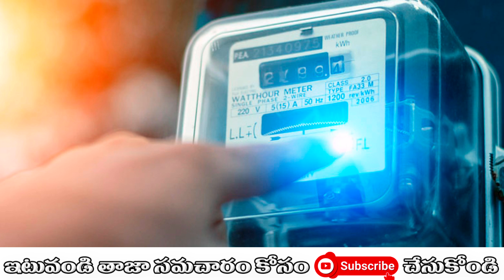Gruha Jyothi Scheme 2024 in Telangana || గృహజ్యోతి జీరో కరెంట్ బిల్ కోసం ఇలా చేయండి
Gruha Jyothi Scheme in Telangana || గృహజ్యోతి కి ఎవరు అర్హులు.?
తెలంగాణాలో గృహజ్యోతి పథకం అమలుకు కాంగ్రెస్ ప్రభుత్వం కార్యచరణ మొదలుపెట్టడం జరిగింది. అయితే ఈ గృహజ్యోతి పథకానికి ఎవరు అర్హులు ? ఎవరు అనర్హులు ? అద్దె ఇంట్లో ఉన్నవారికి ఈ స్కీం వర్తిస్తుందా ! రేషన్ కార్డు లేని వారి పరిస్థితి ఏంటి.? లాంటి చాలా విషయాల గురించి ఈ వీడియో లో తెలపడం జరిగింది. గృహజ్యోతి పథకానికి సంబంచిన పూర్తీ వివరాల కొరకు మన @Saibaba Online Editing ఛానల్ ని విసిట్ చేయండి.